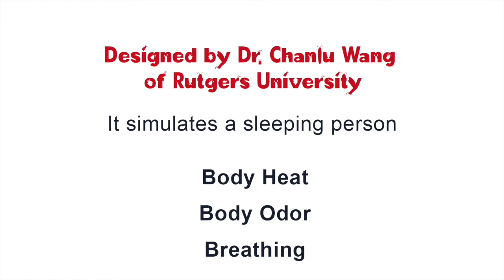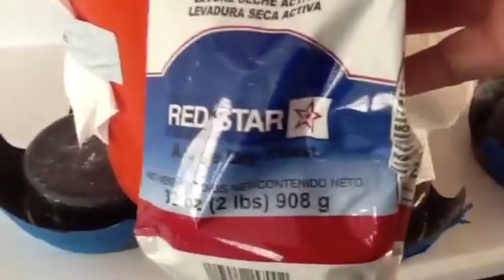Dr. Chanlu Wang's Bedbug Trap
The Bedbug Trap,  designed by Dr. Chanlu Wang an Entomologist at Rutgers University in New Jersey, will simulate a Sleeping Person to lure a bedbug into the trap.
It is based on published & "Peer Reviewed" research; which means it was subject to the highest level of scrutiny available by the Academic & Professional community prior to publishing.

Dr. Chanlu Wang has reviewed the video and provided feedback with the following narrative: Use a bucket and lots of sugar (2 lb. bag) and yeast (1 block) to simulate human breath.

Total cost: approx $20 USD at time of publishing.

The trap will mimick 3 behaviors of a sleeping person.

1. Body Heat  - Heating pads for mittens/gloves.
2. Body Odor - specifically Spearment odor
3. Human Breath - specifically exhaled breath (C02)

Why use it:
1. Identify the severity of an infestation by documenting "Counts" of quantity found in the trap.
2. Use as part of a treatment program: Professional Pest Control + Traps

Note: A large amount of sugar & yeast is required to produce similar amount of CO2 created by a person while sleeping.
A 2 lb bag of sugar and a block of yeast is added to a bucket.

The major components of the trap are:
Tape: to allow the bug to climb the side of trap
Diatomacous Earth: fossil dust which cuts the exoskeleton and causes the bug to die.
Spearment: which is 1 of 5 odors found to attract the bug.
Heat: to similulate body heat
Sugar + Water + Yeast: mixed to create Carbon Dioxide which is a component of exhaled breath
Smooth Plastic Surface: to prevent bug from escaping trap